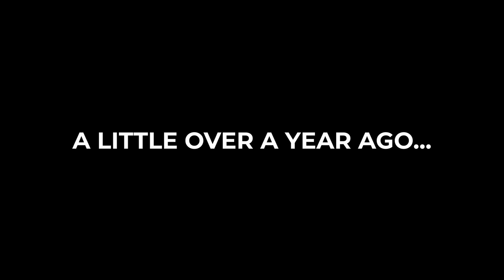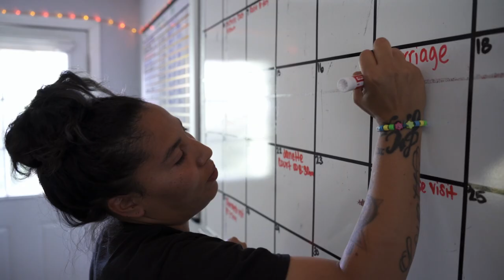The Clarke's Testimony